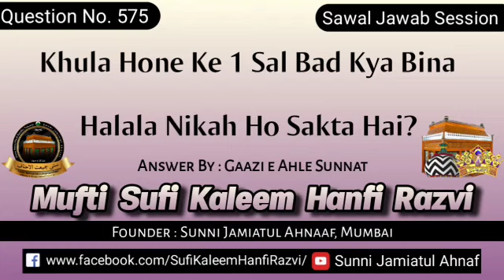Q. 575 | Khula Hone Ke 1 Sal Bad Kya Bina Halala Nikah Ho Sakta Hai? | Sufi Kaleem Hanfi Razvi Sahab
Sawal_Jawab Session

Khula Hone Ke 1 Sal Bad Kya Bina Halala Nikah Ho Sakta Hai?